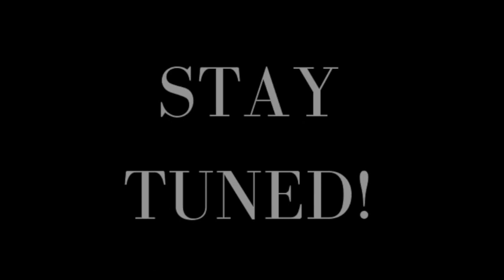Weldon Teaser Trailer!